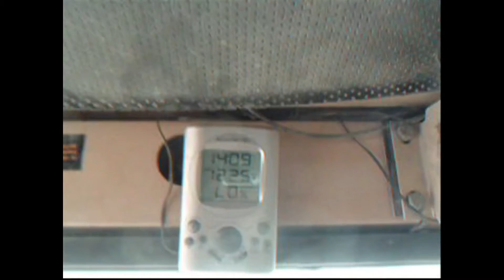Kickstart my Heart by Motley Crue Audio… Video Sgt Strawbridge 1/178FA Iraq 2004-05